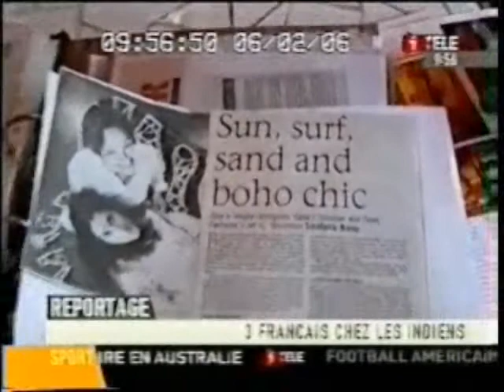Yahel Chirinian in her studio in Goa (part 2)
I-Tele Portrait: Monsoon Heritage dynamic duo: French conceptual artist / art director YAHEL CHIRINIAN and German art editor DORIS ZACHERES - Interview by journalist Bruno Gex  I-Tele France  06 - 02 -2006